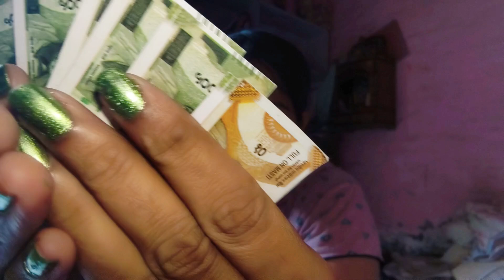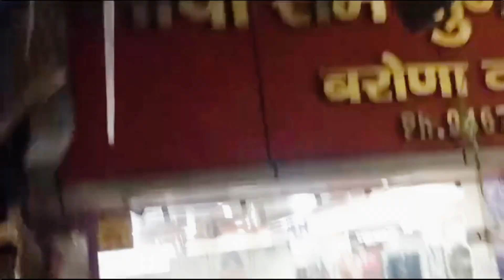दशहरे पे निकली राम सीता की झांकी😍 Kisse Milne Gaye Dusshra PE||Dashera Vlog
दशहरे पे निकली राम सीता की झांकी😍 Kisse Milne Gaye Dashere PE||Dashera Vlog|| @rekharanavlogs3905
Vlog
Dusshera
Diwali
Fastival